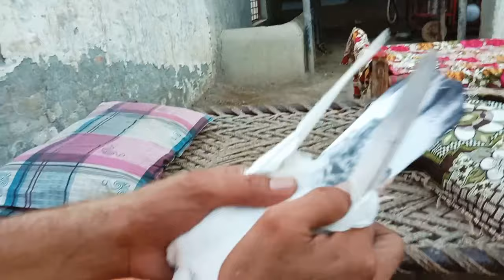pigeons lover Ustad ch sultan sab k Nayab breeder jory